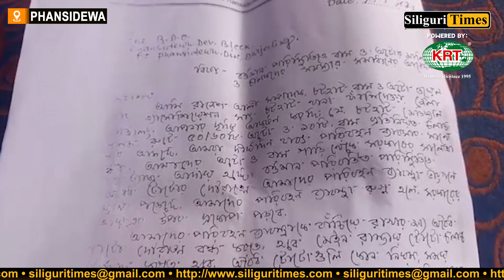City-auto drivers protest against Totos in Phansidewa (Bangla)